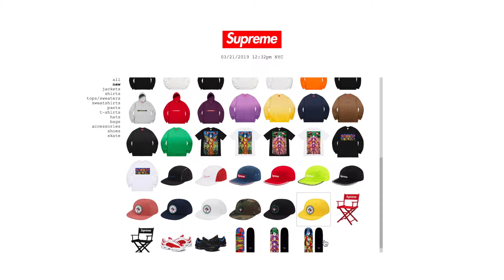Supreme Week 4 Recap!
Going over what items sold out this week from Supreme and what items didn't!